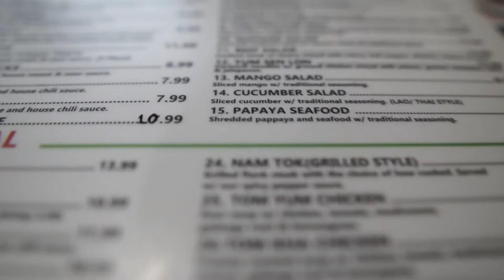California, Living Life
0990 California, Living Life ញ៉ាំអាហារពេលល្ងាចជាមួយគ្រួសារខ្ញុំ, Full Day Of Eating Healthy Every Weekend  . Long Beach is a Coastal City and port in Southern LA County .  🎬 The date is filmed On ថ្ងៃទី ១៨ ខែមិថុនាឆ្នាំ ២០២១.

Thank you so much for all the support shown to the channel, Be sure to check out my other videos and subscribe to be informed of future updates. please leave your comments, suggestions, or any requested you may have, Thank you so much for watching.